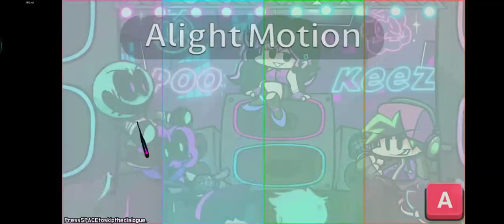New Week 5, New Dialogues, And Cutscene (Friday Night Funkin' Neo 3.0 Full Week Mod) [Hard]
Timestamps:

0:00 Dialogue 1
0:23 Tutorial
1:50 Dialogue 2
2:03 Dialogue 3
2:22 Bopeebo
3:55 Dialogue 4
4:09 Fresh
5:31 Dialogue 5
5:58 Dadbattle
7:20 Dialogue 6
7:58 Dialogue 7
8:53 Spookeez
10:40 Dialogue 8
10:51 South
12:58 Dialogue 9
13:36 Dialogue 10
13:50 Illusion
15:25 Dialogue 11
15:39 Dialogue 12
15:55 Pico
17:49 Dialogue 13
18:04 Philly Nice
19:49 Dialogue 14
20:16 Blammed
21:43 Dialogue 15
22:42 Dialogue 16
23:13 Satin Panties
25:01 Dialogue 17
25:25 High
27:03 Dialogue 18
27:20 Milf
29:05 Dialogue 19
29:35 Dialogue 20
30:07 Cocoa
31:57 Dialogue 21
32:18 Eggnog
34:21 Dialogue 22
34:47 Hallucination
36:41 Cutscene 23

NewUpdate
FridayNightFunkinMobilev1.0
FridayNightFunkinMobilev1.1
FridayNightFunkinVsWhitty
FridayNightFunkinVsTricky
FridayNightFunkinVsCarol
FridayNightFunkinVsGarcello
FridayNightFunkinVsTord
FridayNightFunkinVsTabi
FridayNightFunkinVsMonika
FridayNightFunkinVsAgoti
FridayNightFunkinVsMatt
FridayNightFunkinFullWeek
FridayNightFunkinNeoMod
FridayNightFunkinB-sidesMod
FridayNightFunkinVsKapi
FridayNightFunkinSarvente'sMid-NightMadnessFullWeek
FridayNightFunkinWeek7
FridayNightFunkin'
FridayNightFunkin'KadeEngine
FridayNightFunkinKlav'sPortPack3.0